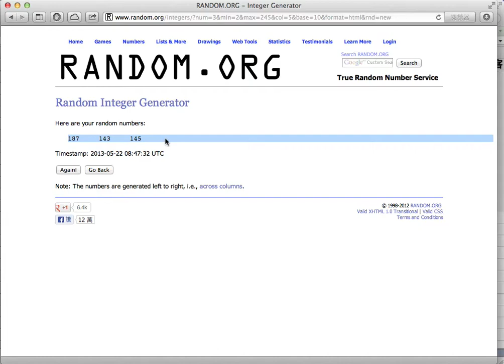台灣駭客年會 HITCON 2013 問卷抽獎贈票實況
HITCON 2013 問卷抽獎贈票實況！